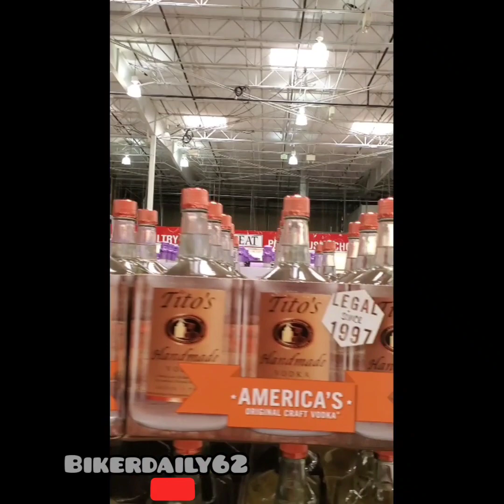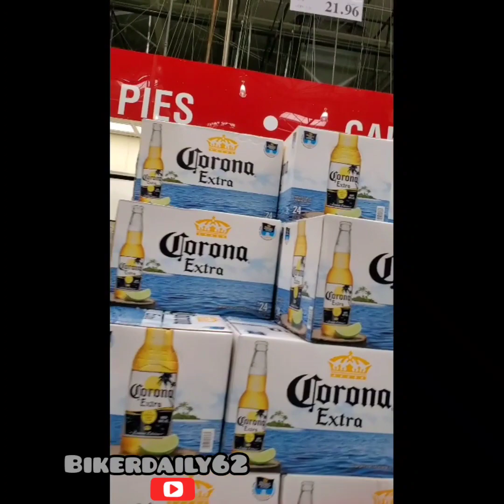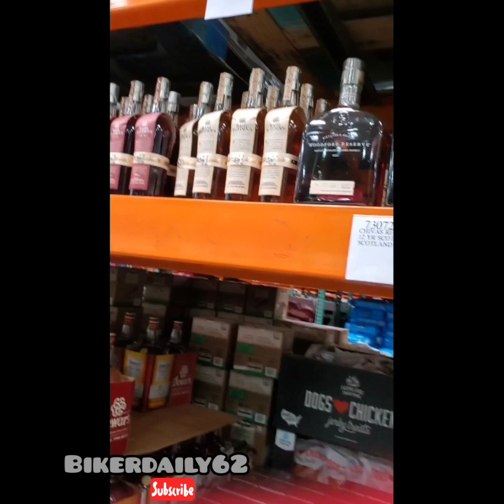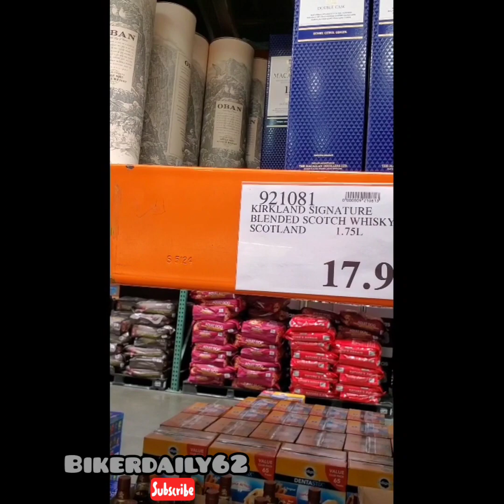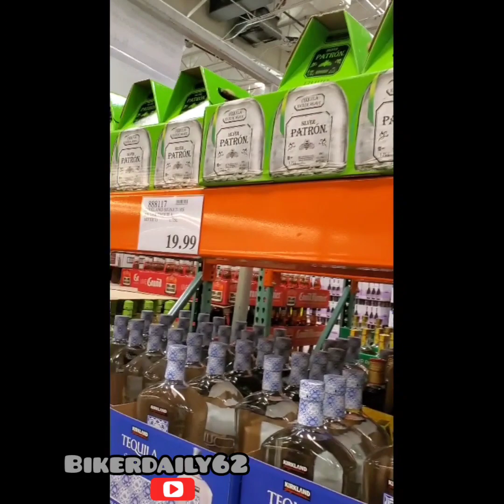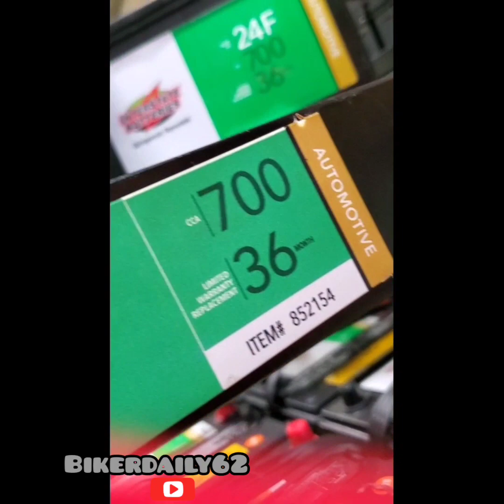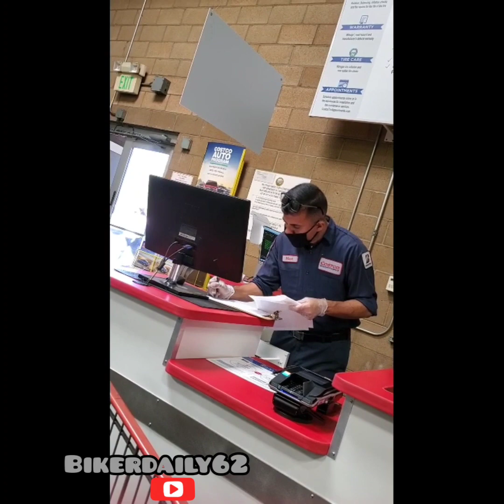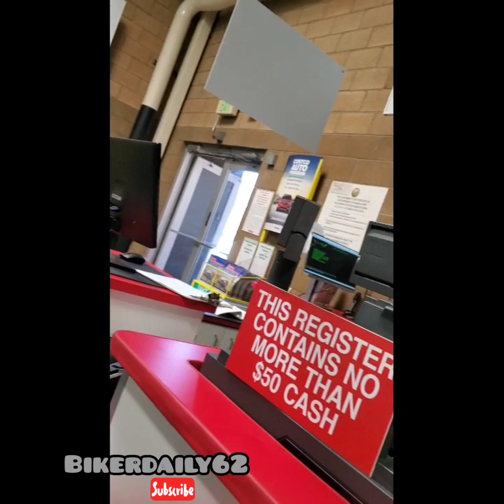Belanja bareng biker di Los Angeles disuasana covid19. vlog#24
whether you like it or not during the pandemic ,i have go out from house to get the groceries. if have a choice i'd like to stay at home until the pandemic is gone for good.
this the video how i handle the situation...